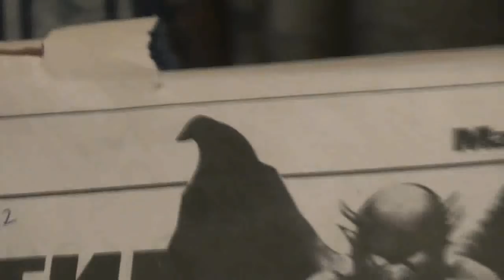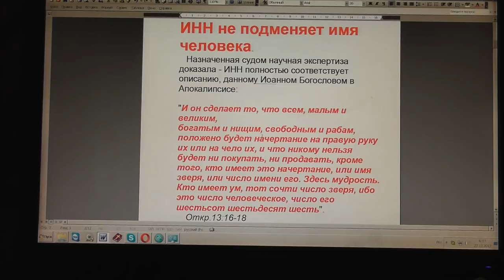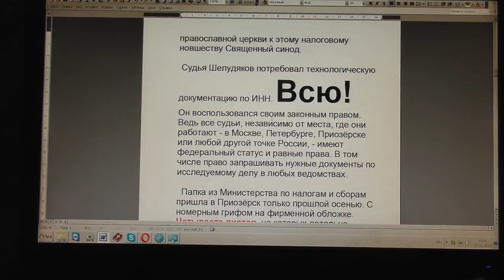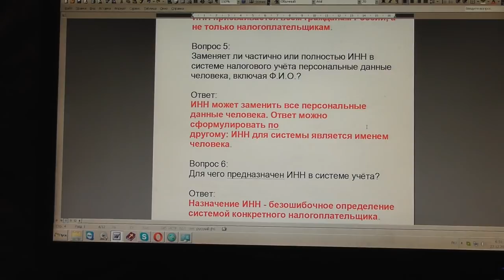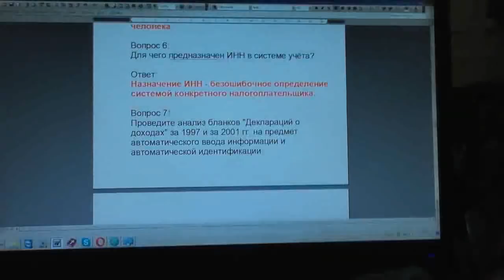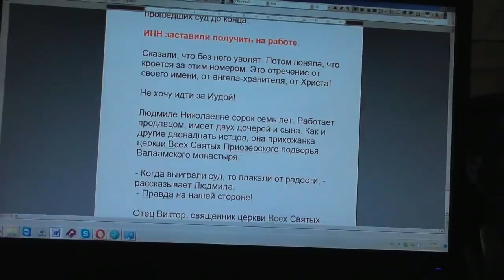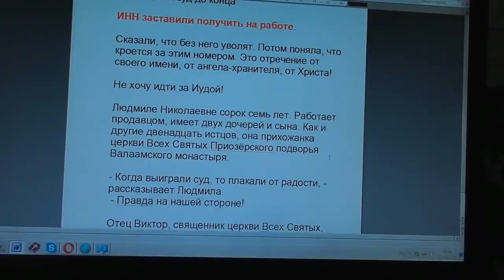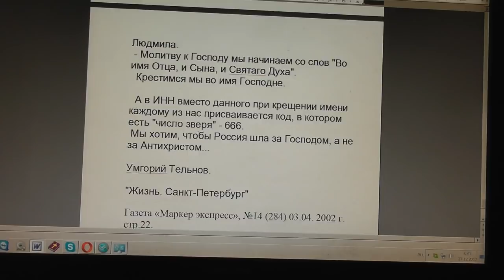№1. ИНН, Чипы, 666, начертания Зверя, печать Антихриста, – ни продать, ни купить. Откр.13:16-18